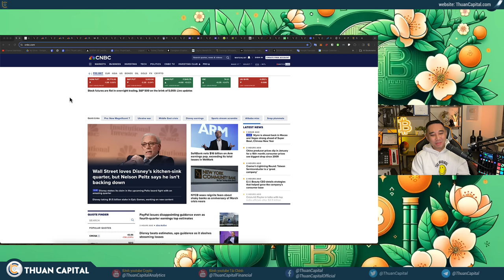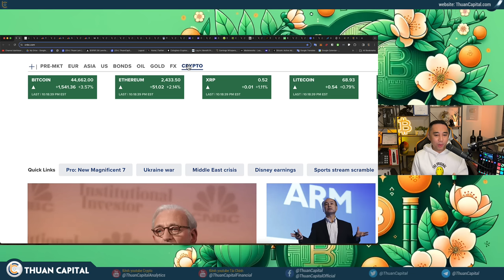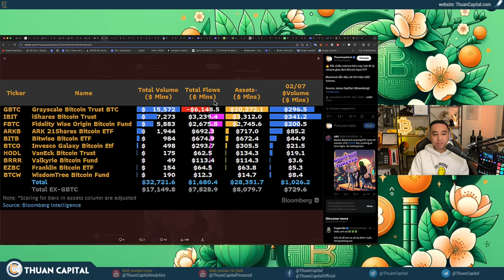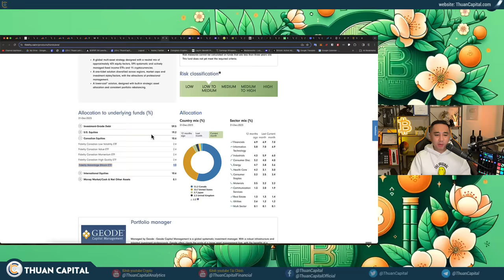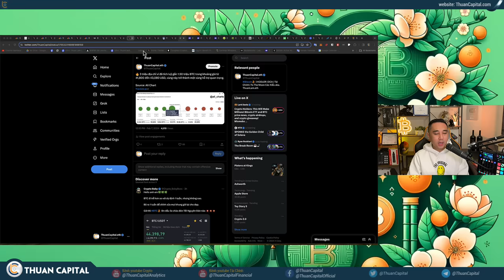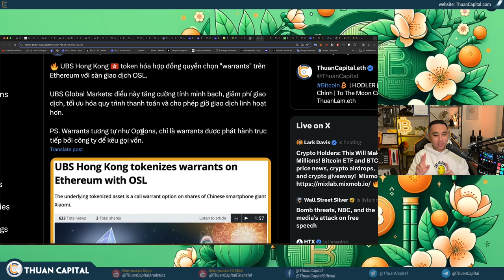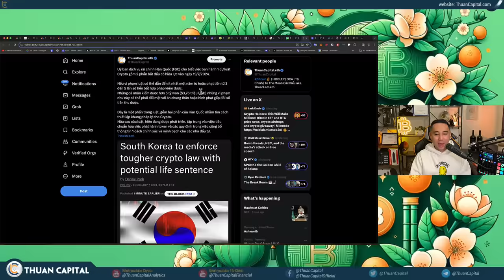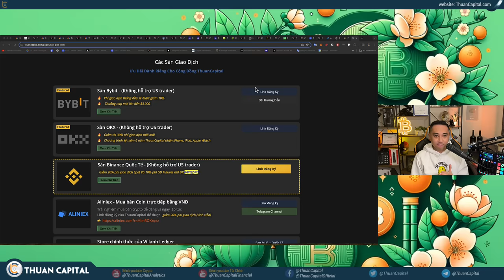1820 - Bitcoin $44K+ | FED Đã Nói Gì Mà Xanh Vậy | ETF Tiếp Tục Hấp Thụ BTC | Ethereum UPDATE + MORE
⏱️ TIMESTAMPS
00:00 - Thị trường chứng khoán và crypto đều xanh. Bitcoin tăng 2% lên hơn $44K
02:38 - 🔥 Bộ Tài chính Hoa Kỳ 🇺🇸 đã bán số lượng kỷ lục 42 tỷ USD trái phiếu 10-năm hôm nay
04:02 - Tóm tắt các phát biểu của quan chức FED 🇺🇸 từ đầu tuần tới giờ
06:55 - Công ty xếp hạng tài chính Moody's liệt New York Community Bank vào hạng 'Rác' (junk) 👀
10:03 - Warner Music thông báo sa thải 600 nhân viên (10% tổng số nhân viên) trong kế hoạch tái cấu trúc công ty và cắt giảm chi phí.
10:22 - 🔥 Rất nhiều volume hôm nay, hơn $1 tỷ volume giao dịch Bitcoin Spot
11:14 - Lực bán từ Grayscale GBTC đã giảm đi
14:43 - Mức hấp thụ Bitcoin ETF hàng ngày
16:19 - Fidelity đã đa dạng hóa 1% quỹ của Fidelity All-in-One Conservative ETF Fund vào Bitcoin Spot ETF.
23:50 - 3 triệu địa chỉ ví đã tích luỹ gần 1.50 triệu BTC trong khoảng giá từ 41,800 đến 43,080 USD, vùng này trở thành một vùng hỗ trợ quan trọng.
24:14 - Tốc độ bán MPI giảm
26:31 - ARK/21Shares vừa nộp một văn bản chỉnh sửa đề xuất Ethereum Spot ETF
28:00 - UBS Hong Kong 🇭🇰 token hóa hợp đồng quyền chọn "warrants" trên Ethereum với sàn giao dịch OSL.
30:41 - Ethereum đã có testnet cho cập nhật
32:44 - Bộ Tài Chính Thái Lan 🇹🇭 đã thông báo việc miễn thuế VAT (7%) đối với việc giao dịch tài sản kỹ thuật số
33:35 - Bluesky cho phép phát triển mã nguồn mở và tùy chỉnh cá nhân hóa trải nghiệm mạng xã hội
35:03 - Uỷ ban dịch vụ rài chính Hàn Quốc (FSC) cho biết việc ban hành 1 dự luật Crypto gồm 2 phần bắt đầu có hiệu lực vào ngày 19/7/2024.
37:17 - Làm giả hộ chiếu và bằng lái xe bằng AI để qua mặt KYC các sàn crypto
40:06 - Ưu đãi dành riêng cho cộng đồng ThuanCapital